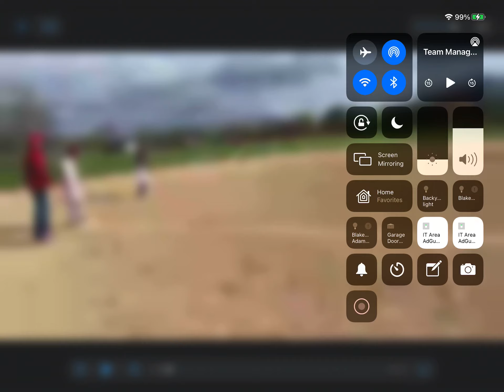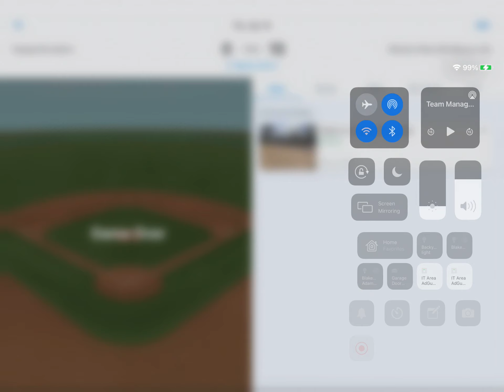4.15.21 Wheaton Blazers Vs. Dupage Revolution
Blazers win 15 - 0 in this game. this was our first time using the video function.

Wheaton Briarcliffe Blazers 12U defeated Dupage Revolution 15-0 on Thursday as two pitchers combined to throw a shutout. Blake S induced a groundout from Alex M to finish off the game.

Wheaton Briarcliffe Blazers 12U got on the board in the first inning.  Wheaton Briarcliffe Blazers 12U scored one run when Jordan S tripled.

Wheaton Briarcliffe Blazers 12U notched five runs in the third inning.  Cooper L and Blake all drove in runs in the frame.

A single by Javob W in the second inning was a positive for Dupage Revolution.

Matthew B was on the hill for Wheaton Briarcliffe Blazers 12U. Matthew went three innings, allowing zero runs on one hit and striking out two.

Ryan B started the game for Dupage Revolution. The hurler allowed seven hits and eight runs over one inning, striking out two.  Javob threw two innings in relief.

Wheaton Briarcliffe Blazers 12U launched two home runs on the day. Dominick J went yard in the fourth inning. Blake had a dinger in the third inning.

Wheaton Briarcliffe Blazers 12U tallied 12 hits in the game.  Dominic M and Jordan all had multiple hits for Wheaton Briarcliffe Blazers 12U.  Dominic went 3-for-3 at the plate to lead Wheaton Briarcliffe Blazers 12U in hits.  Wheaton Briarcliffe Blazers 12U was sure-handed and didn't commit a single error. Matthew made the most plays with  two.